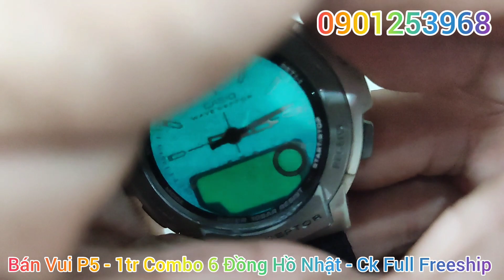Bán Vui P5 - 1tr Combo 6 Đồng Hồ Nhật - Chuyển Khoản Full Freeship - 0901253968